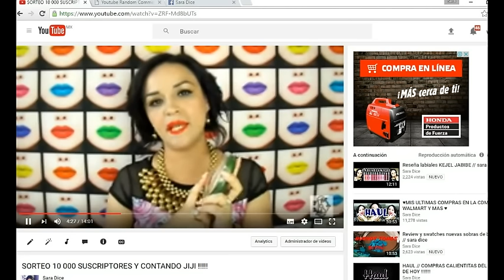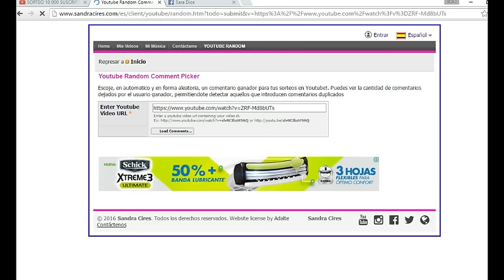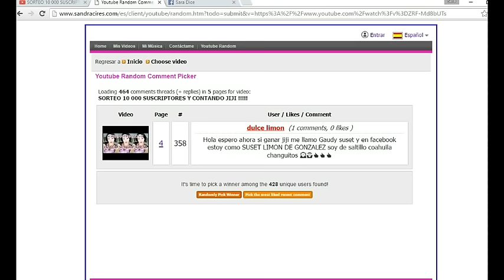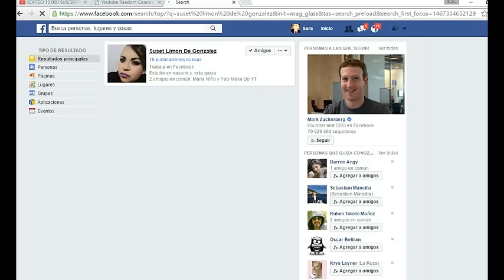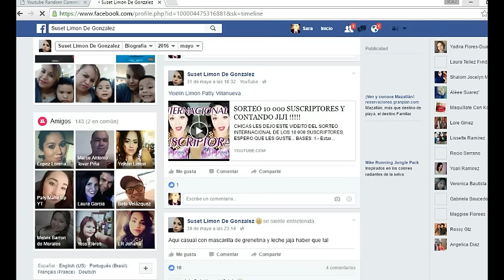!!! GANADORA DEL SORTEO !!! // MUCHA SUERTE A TODAS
Muchas felicidades a la ganadora!
espero les haya gustado el videito !